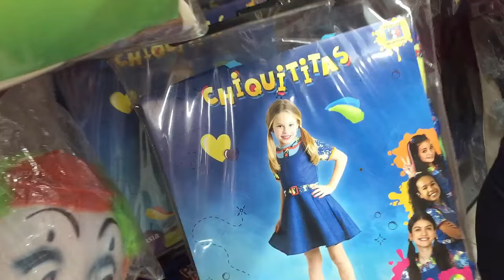COMPRANDO MINHA FANTASIA DE CARNAVAL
❤ Musical.ly: @eduardaferrão